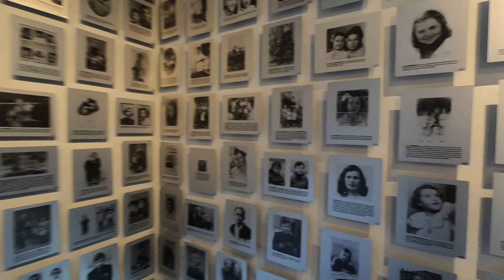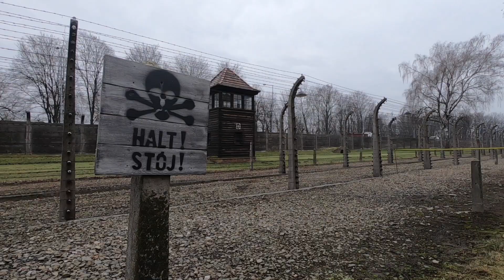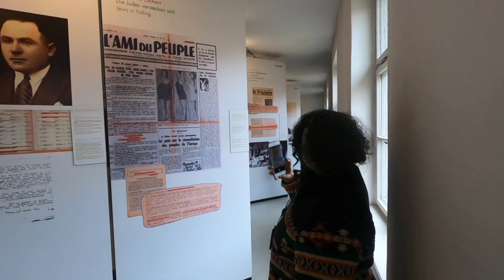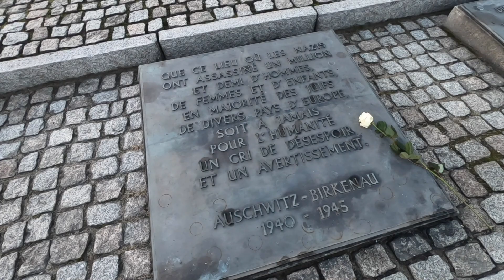Auschwitz : parler de l'indicible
Il y a 75 ans, le 27 janvier 1945, les soldats soviétiques découvrent et libèrent le camps d'Auschwitz. Le War Heritage Institue y a emmené les élèves de l'IESPP de Tournai afin de commémorer leur effroyable découverte. CDLP les a rencontrés.